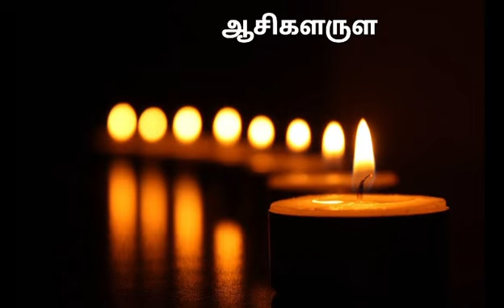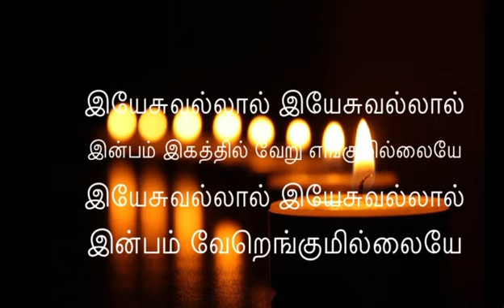Tpm Tamil Song | ஆனந்தமாக அன்பரை பாடுவேன்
Hi viewers,
Welcome to Tamil Bible study , This channel bringing to Bible studys , Bible historical , Christian messages , Bible explaination , TPM Messages and songs.

Kindly need your support and prayers for this channel
singapore tpm
america tpm
goodmorning prayer
tpm terry meeting
terry message
TPM news
Samson pastor message
Samson pastor meeting
Samson pastor songs
Samson pastor preaching
Samson pastor prayer
Samson pastor latest news
Samson pastor today
Samson pastor funeral
Samson pastor service
Pastor Samson
Pastor Samson special meeting
Pastor Samson latest message
TPM pastor Samson